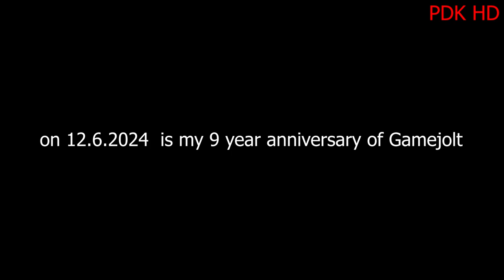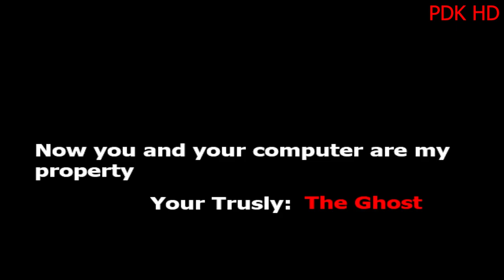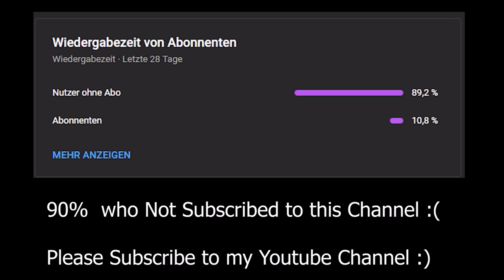Super Mario Ghost DELUXE